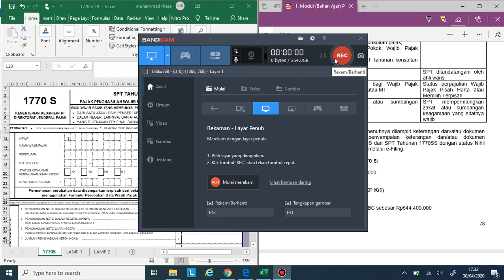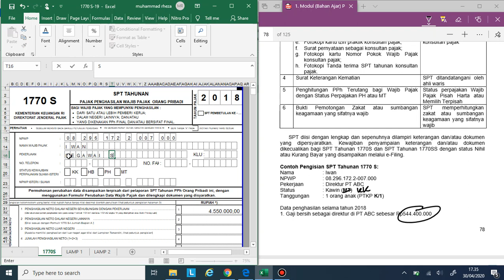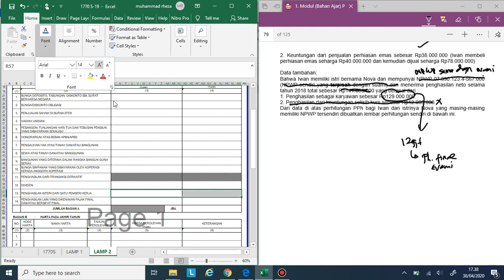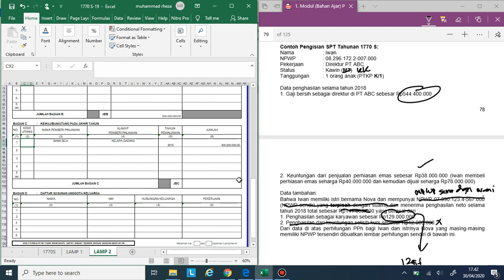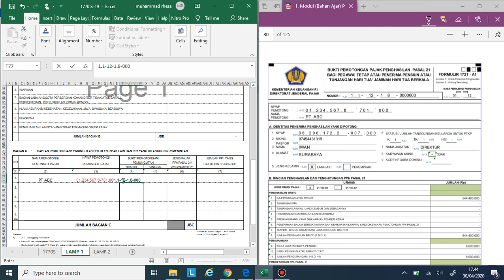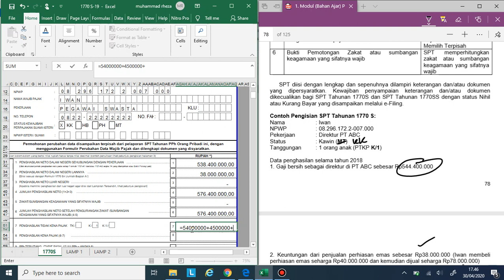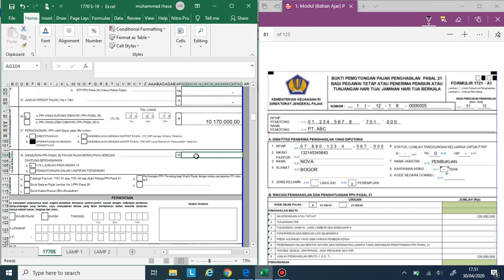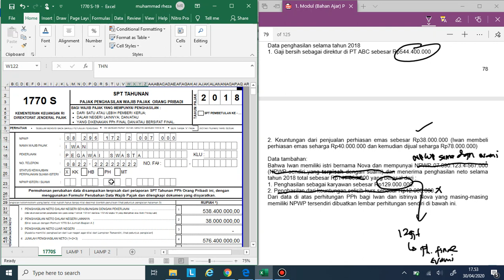PPh OP (Remake) - Contoh Pengisian SPT 1770S dengan Status KK - 1